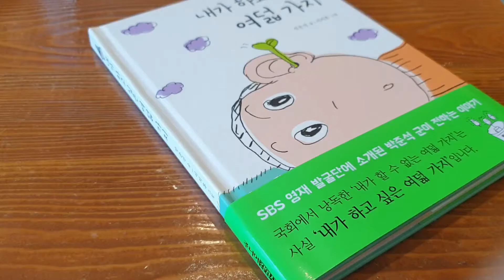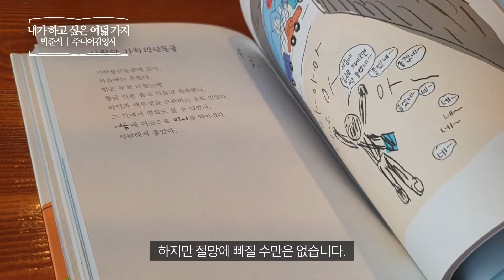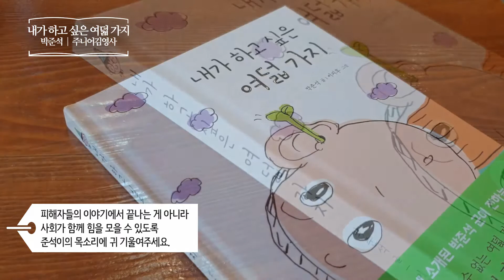내가 하고 싶은 여덟 가지 _ 박준석, 주니어김영사 책 프리뷰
내가 하고 싶은 여덟 가지
박준석 | 주니어김영사
어린이책 | 가습기살균제 | 독서록 | 일기
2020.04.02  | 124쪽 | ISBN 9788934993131